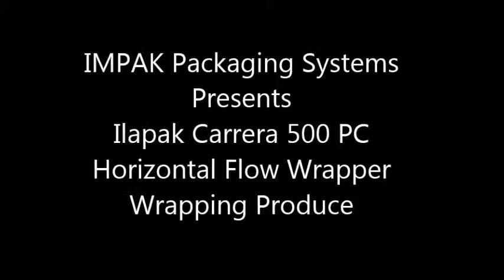Ilapak Carrera 500 PC Horizontal Flow Wrapper Wrapping Produce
This video features ILAPAK’s Carrera 500 PC Horizontal Flow Wrapper Wrapping Produce.

Advantages
• Fast And Easy to Operate
• Reliable
• Low Operating Cost

IMPAK PACKAGING SYSTEMS
445 Milner Avenue Unit 4
Toronto, ON M1B 2K4